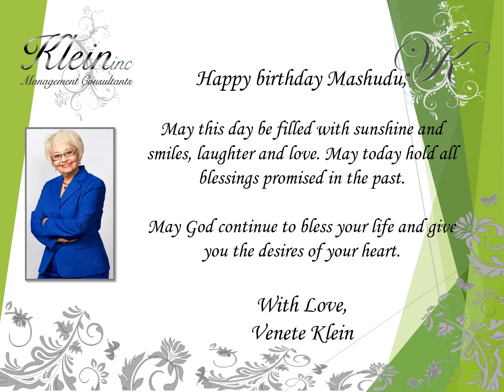Happy Birthday Mashudu